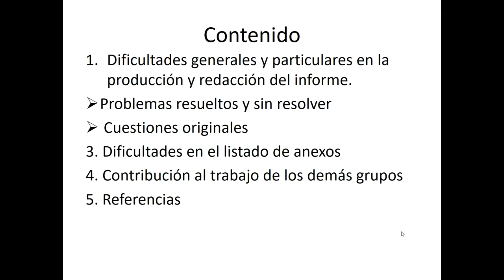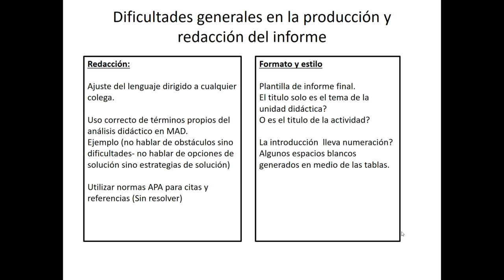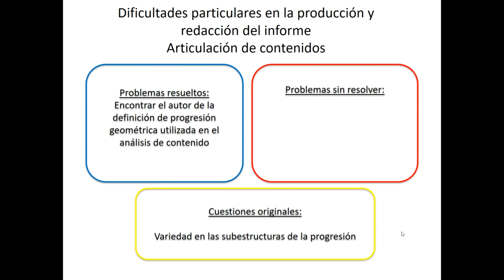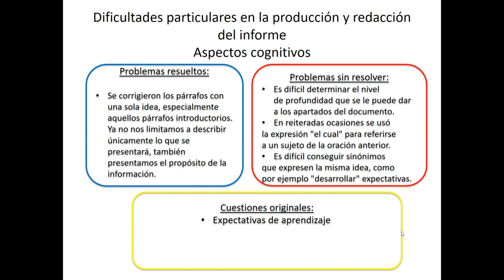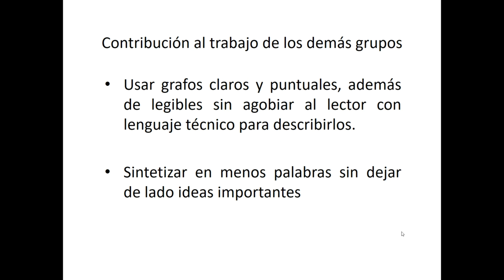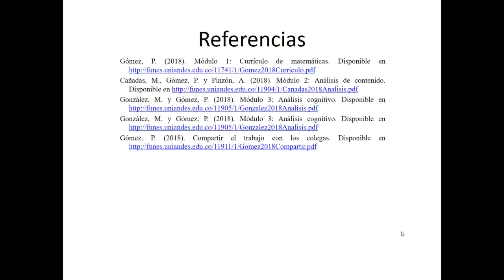Resumen experiencia: progresiones geométricas